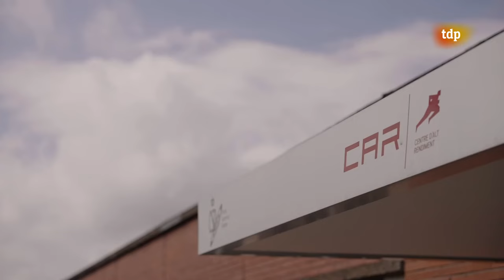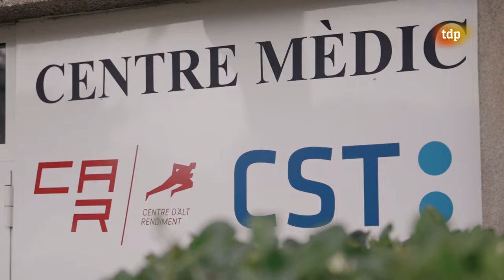París una historia de amor (Teledeporte) - 25/06/2024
La deportistsa Eva Moral, entrevista e informa de tres historias de superación, resiliencia y amor por el deporte.

Son las historias de:
- Loida Zabala, que está luchando contra un cáncer y por conseguir llegar a los que serían sus quintos Juegos Paralímpicos.
- María Pérez, que se lesionó en su mejor momento deportivo y ha trabajado contra reloj para pelear por una medalla olímpica.
- María vicente, que se rompió el tendrón de aquiles en los mundiales de Glasgow.

Fecha: 25/06/2024